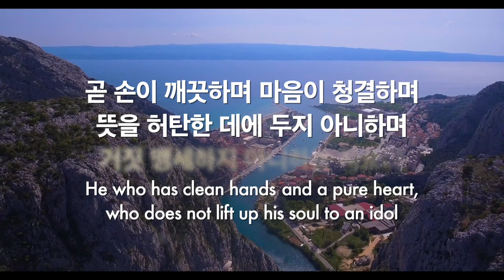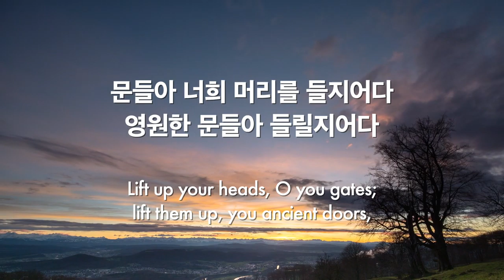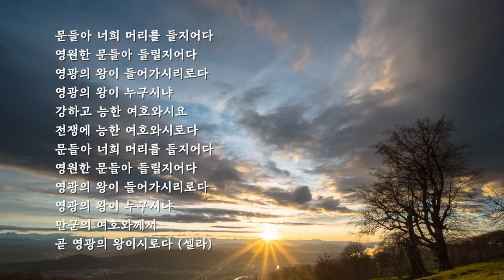파이프오르간 연주와 함께 듣는 시편 24편 Psalm 24